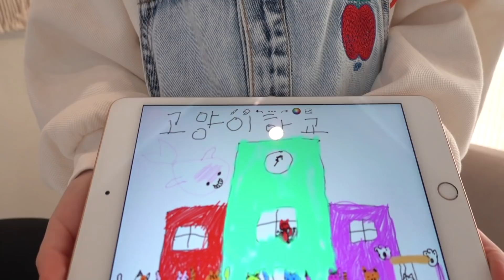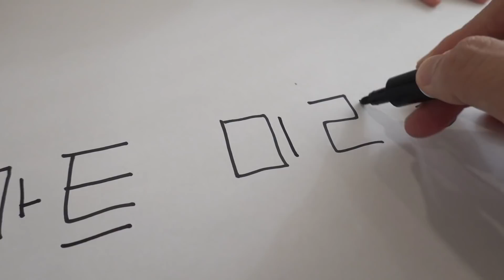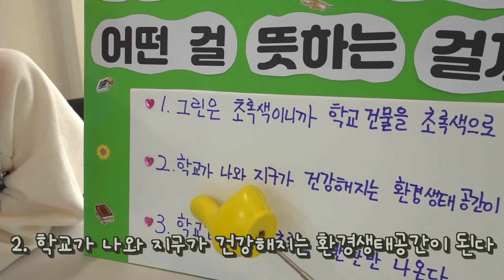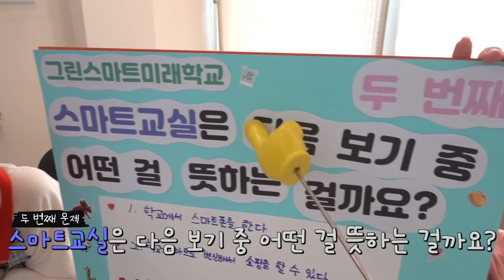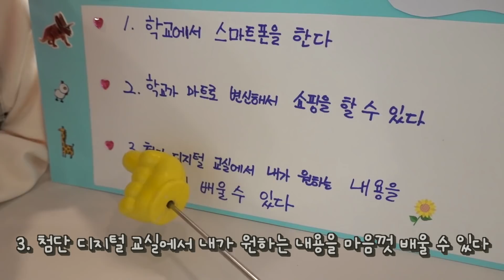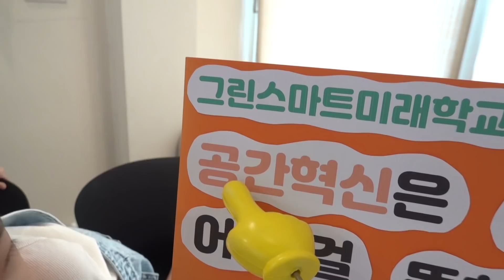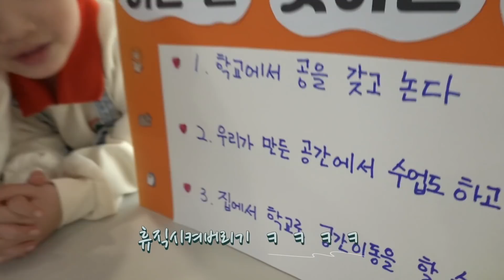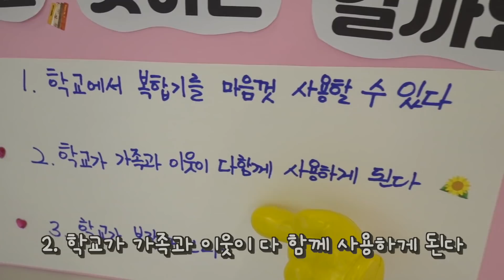뚜아뚜지가 다니고 싶은 초등학교를 소개합니다~~!!!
쌍둥이들이 꿈꾸는 학교는 무엇일까요?
여러분들은 학교가 어떻게 바뀌었으면 좋겠나요?

- 본 영상은 교육부의 지원으로 제작되었습니다.